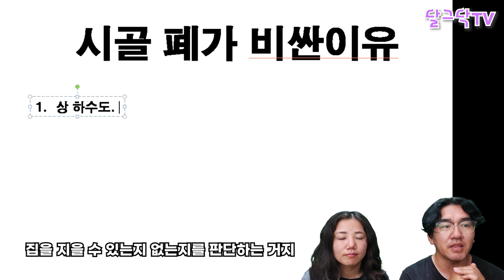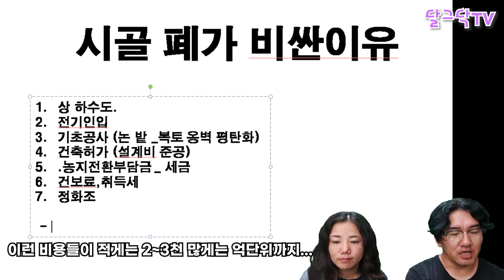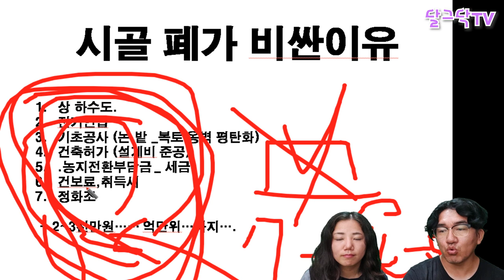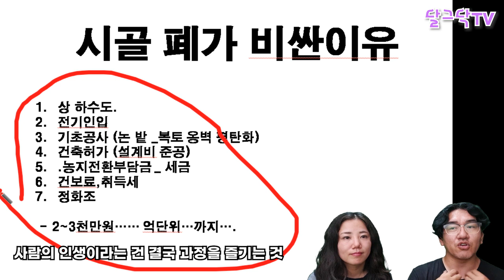다 쓰러져가는 시골 폐가가 비싸게 팔리는 이유,전국 시골 빈집 정보,시골집 폐가,시골집 정보,귀농귀촌,시골 빈집 구하기,전원주택,전원생활,촌집,지방주택,나는자연인이다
▶달그닥TV 소통 카카오톡 ㄴ 친구추가_ID로 추가 : ekfrmekr79(달그닥79) 로 검색하세요
▶달그닥TV 응원, 영상 제작 후원하기 : 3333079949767 카카오뱅크 임미옥
                                                                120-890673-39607 KEB하나은행 임미옥

  효과출처 - 편집하는여자/VREW/셀바이뮤직